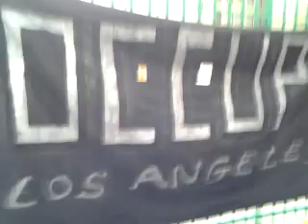morning at occupy main street skid row